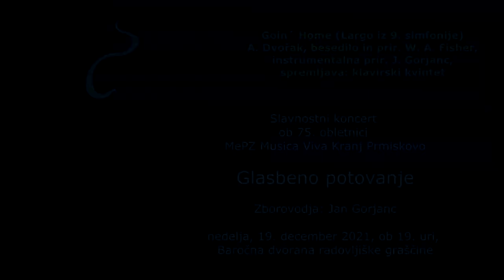A. Dvorak/W. A. Fisher: Goin' Home (prir. J. Gorjanc)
MePZ Musica Viva Kranj Primskovo je svojo 75 letnico delovanja proslavil s slavnostnim koncertom v Baročni dvorani radovljiške graščine, na katerem je predstavil skladbe iz držav, v katerih je v svoji pestri zgodovini nastopal.

W. A. Fisher je na temo iz 2. stavka Dvorakove 9. simfonije napisal besedilo in zborovsko priredbo. Za mešani pevski zbor in klavirski kvintet je posebej za ta koncert priredil dirigent in umetniški vodja MePZ Musica Viva Jan Gorjanc.

Klavir: Matic Podobnik

Godalni kvartet:
Aleksander Rogina
Anja Vujanović
Alma Gunzek
Valentin Rogina

Ton: Vinko Podobnik
Video in montaža: Matic Podobnik